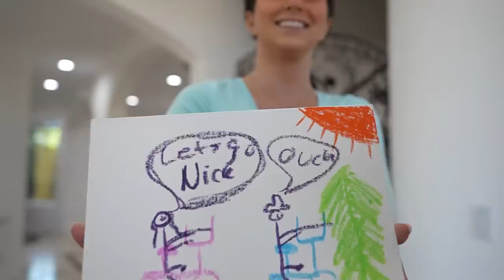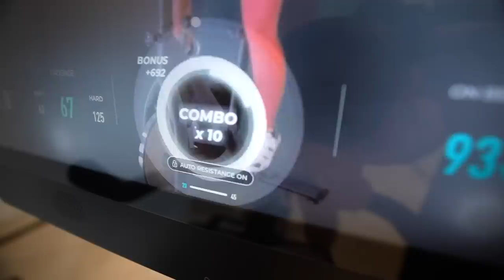LAST TO STOP RIDING WINS!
Follow My Friends:
Scooters: Capron & Drew